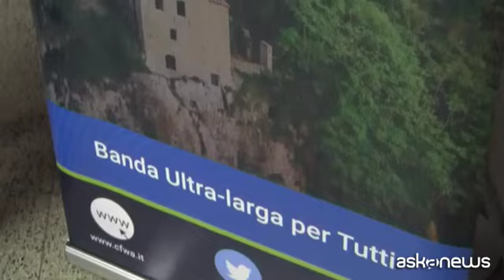Coalizione Fixed Wireless Access: banda ultra-larga per tutti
Roma, (askanews) - Banda ultra-larga per tutti. È questo il messaggio che è risuonato forte al convegno "Banda ultra-larga con e senza fili - esperienze a confronto del mondo wired e wireless", promosso a Roma da Coalizione del Fixed Wireless Access (CFWA), che riunisce oltre 60 operatori italiani della filiera della connettività wireless fissa.
L'obiettivo è di arrivare nelle aree più impervie e difficili da raggiungere per abilitare connessioni a banda ultra-larga anche e soprattutto nelle zone in cui gli operatori tradizionali non hanno investito.
Come spiega il presidente della Coalizione, Luca Spada: "Nel 2017 potremmo essere agli albori di un nuovo divide, non più digital ma di velocità; parliamo cioè di speed divide, ossia una differenza importante di velocità di accesso rispetto ai cittadini che sono nelle città che oramai possono fruire di velocità di 30-100 megabit, invece dei cittadini che sono nei territori suburbani e rurali che hanno ancora una connettività Adsl inferiore ai 10 megabit. In questo contesto noi operatori riusciamo a garantire una velocità anche in questi territori che arrivano a 30 megabit".
Un evento occasione di confronto tra le aziende. E anche per affrontare il tema del 5G. "Molti operatori della nostra coalizione stanno già investendo e lavorando su questa prossima tecnologia. 5G, rispetto a 3G e 4G, infrastrutture tipicamente solo mobile, abbraccia anche la connettività di tipo fisso, che è di estremo interesse per portare bande fino a 100 megabit anche nei territori più remoti del paese".